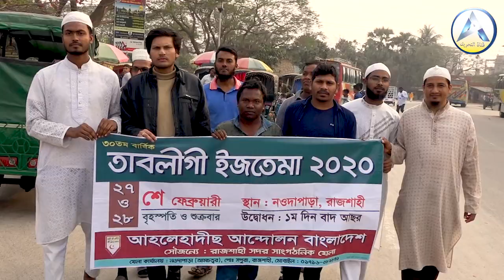islami pothe dake tabligi istemaiᴴᴰ┇আল-হেরা শিল্পীগোষ্ঠী┇ ইসলামী পথে ডাকে তাবলীগী ইজতেমায়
তাবলীগী ইজতেমা'২০ উপলক্ষ্যে  আল-হেরা শিল্পীগোষ্ঠীর ইসলামী জাগরণী ||  ইসলামী পথে ডাকে তাবলীগী ইজতেমায়

আমাদের বক্তব্য সমূহ ডাউনলোড করতে ব্রাউজ করুন আমাদের বইসমূহ ডাউনলোড করতে ব্রাউজ করুন
 যোগাযোগ- দারুল ইমারত আহলেহাদীছ, নওদাপাড়া (আমচত্বর),পোঃ সপুরা, রাজশাহী।